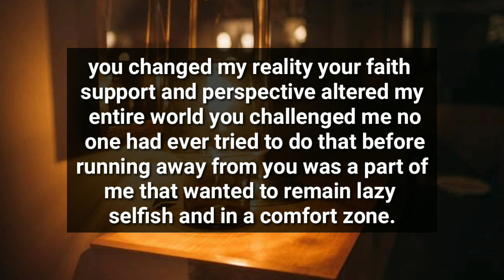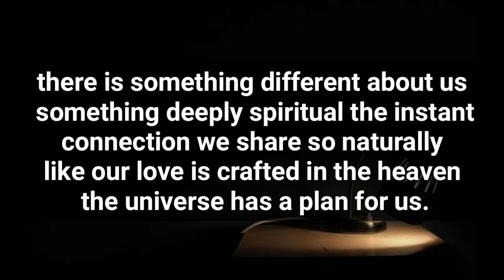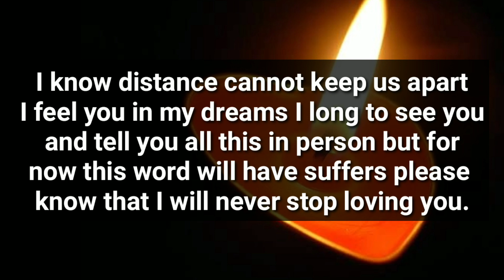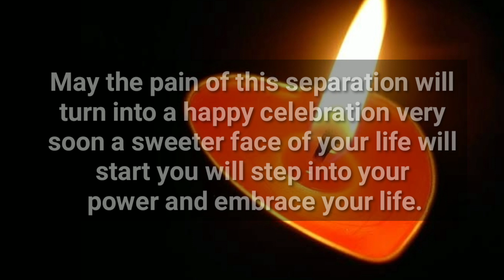Your Person Has Totally Changed For You And Waiting For The Reunion With You..🧿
divine feminine
twin flame